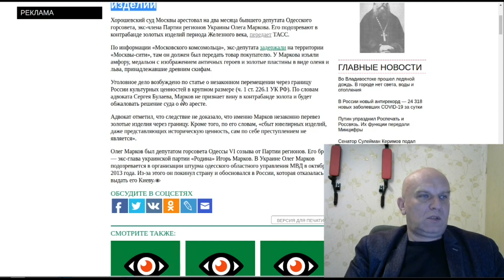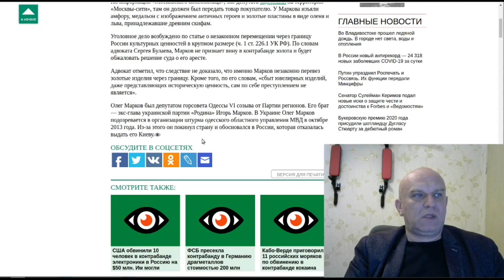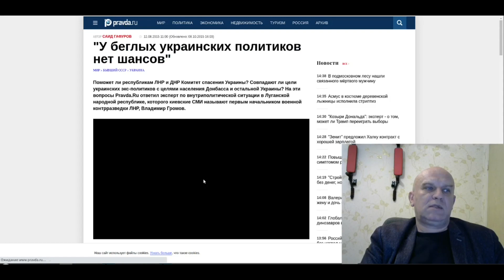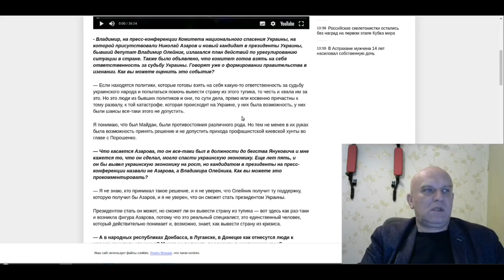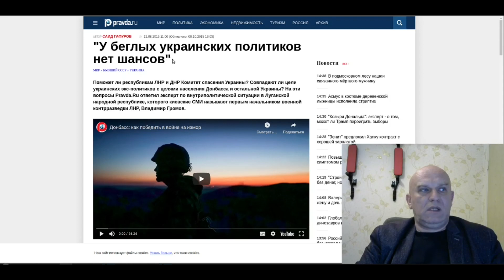В ГРОМОВ Чем занимаются беглые украинские политики в РФ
В Москве арестовали экс-депутата Одесского горсовета по делу о контрабанде скифских золотых изделий
Хорошевский суд Москвы арестовал на два месяца бывшего депутата Одесского горсовета, экс-члена Партии регионов Украины Олега Маркова. Его подозревают в контрабанде золотых изделий периода Железного века, передает ТАСС.

По информации «Московского комсомольца», экс-депутата задержали на территории «Москвы-сити», там он должен был передать товар покупателю. У Маркова изъяли амфору, медальон с изображением античных героев и золотые пластины в виде оленя и льва, принадлежавшие древним скифам.

Уголовное дело возбуждено по статье о незаконном перемещении через границу России культурных ценностей в крупном размере (ч. 1 ст. 226.1 УК РФ). По словам адвоката Сергея Булаева, Марков не признает вину в контрабанде золота и будет обжаловать решение суда о его аресте.

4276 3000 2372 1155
VISA Сбербанк

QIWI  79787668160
VISA QIWI
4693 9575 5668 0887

Яндекс кошелек
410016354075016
веб-мани
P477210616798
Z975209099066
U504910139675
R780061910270